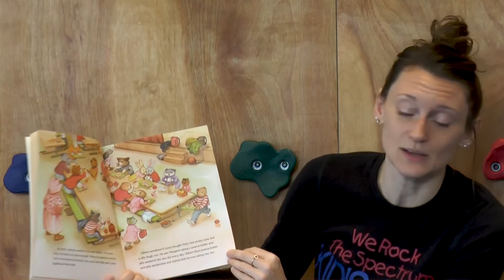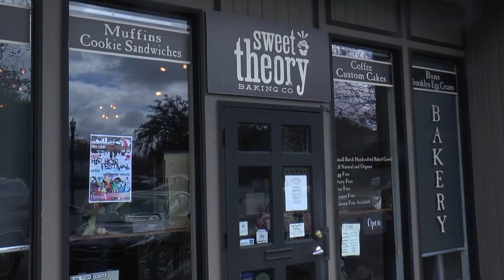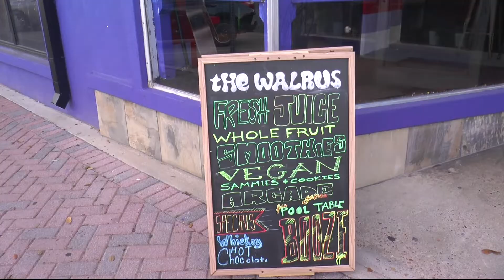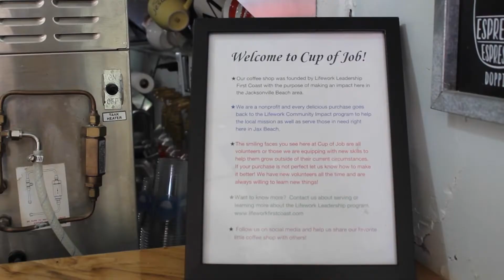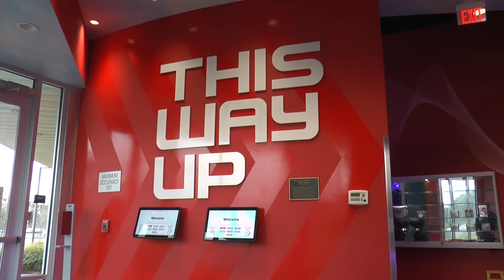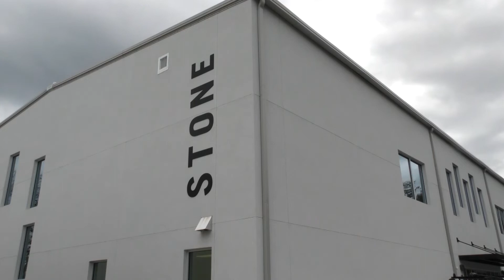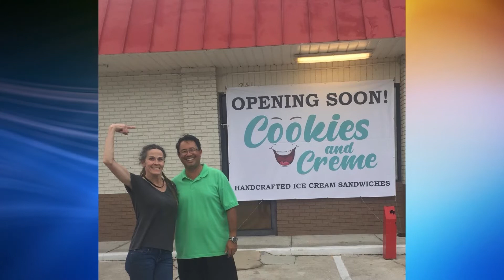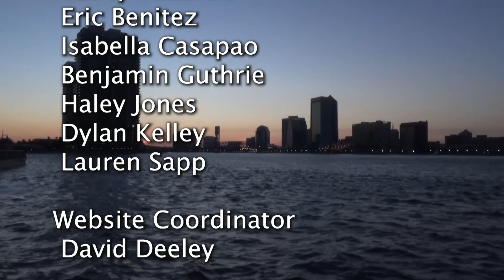February 2022 Show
Inside Jacksonville is a student-produced local news show that airs Sundays at 5:30 p.m. on channel CW-17.  Our show features video packages and informative reports on the greater Jacksonville area.